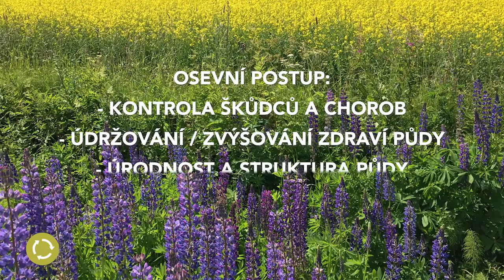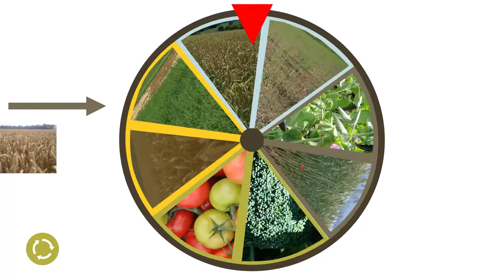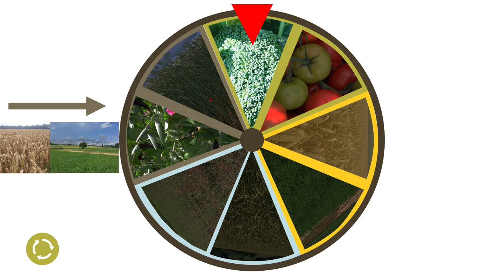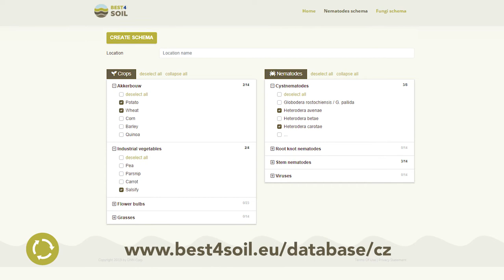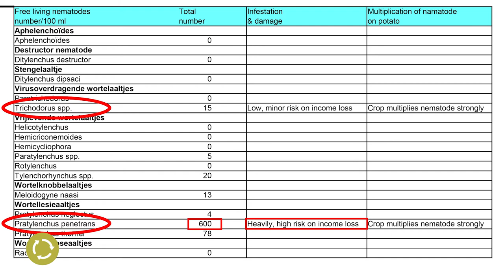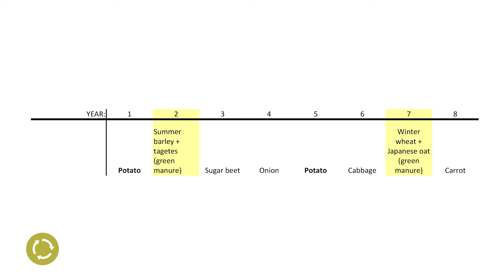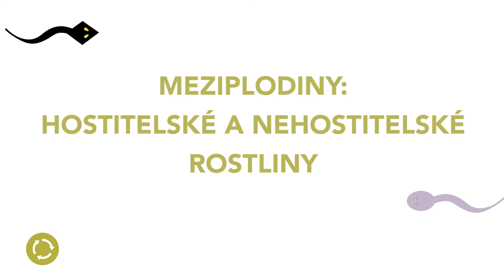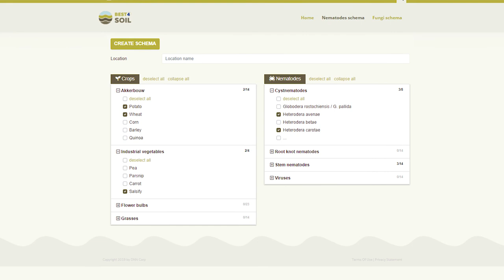Střídání plodin - praktické informace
Biofumigace je použití speciálních plodin zeleného hnojení ke snížení hladiny houbových patogenů a parazitických nematod v půdě. Jak to funguje, jaké jsou výhody a nevýhody této přirozené metody je uvedeno v tomto videu.